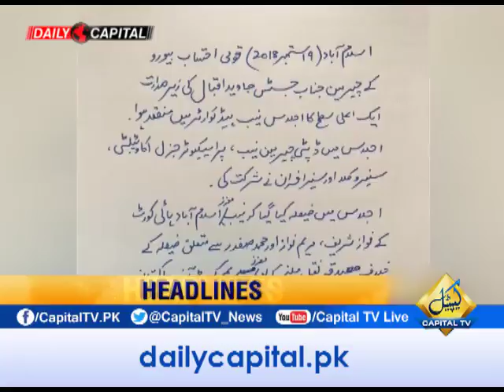CapitalTV: Headlines 5 PM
IHC suspends Avenfield sentences, orders release of Nawaz, Maryam and Safdar
'Truth remains truth': Hamza on suspension of Sharifs' sentences
PMLN leaders break into tears after hearing IHC verdict
NAB decides to approach SC against today's verdict of IHC
PTI respects courts' verdicts, Fawad Chaudhry
Every one will have to accept IHC's verdict, Qamar Zaman Kaira
Azizia Steel Milla case refernce hearing in Accountability Court
PM Khan calls on King Salman on Saudi visit
sc removes Ishaq Dar from chairmanship of University of Health Sciences board
SC declares Shariat Court's verdict regarding Arabic language as null and void